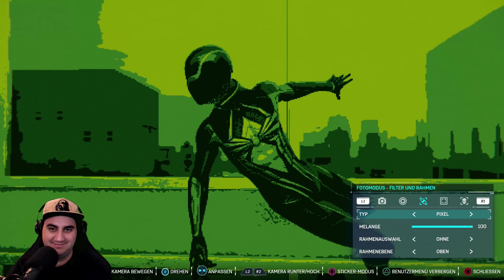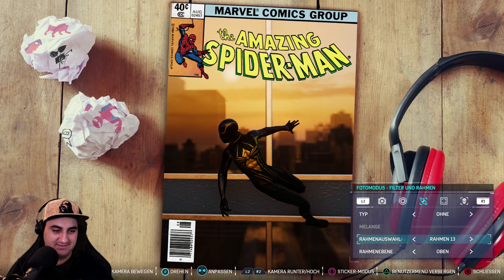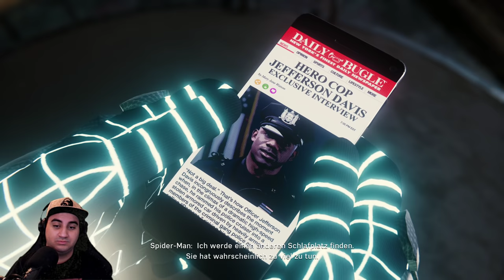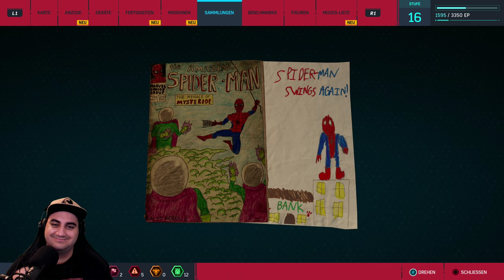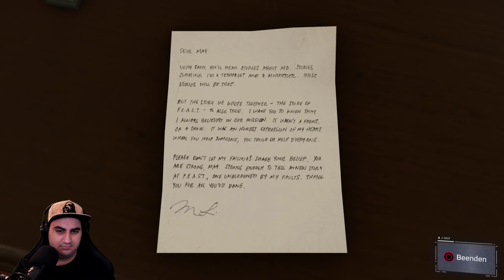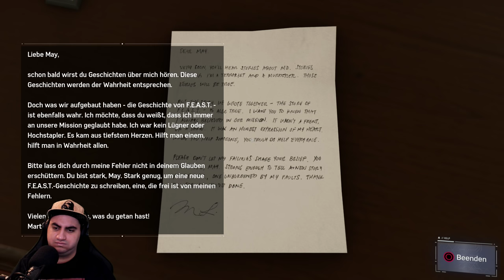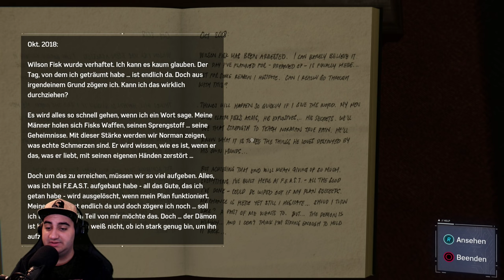SPIDER-MAN Gameplay German #2 | Marvel's Spiderman PS4 Pro Live Let's Play Deutsch